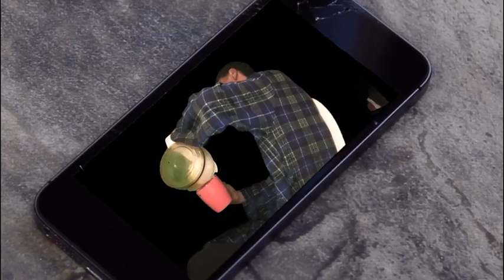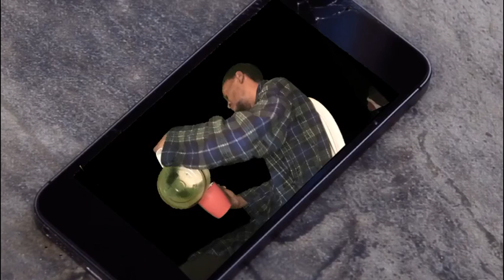CONVERSATIONS WITH ELDERS 85southshow REENACTMENT @The85SouthShow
CONVERSATIONS WIT ELDERS